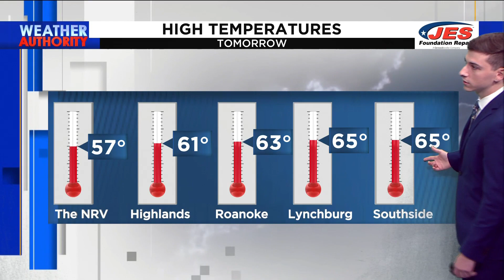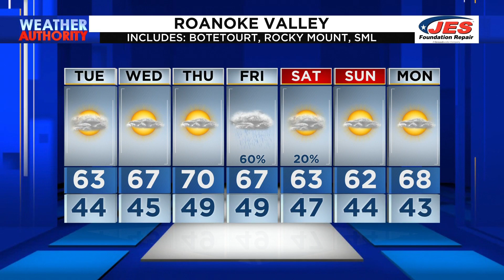Southwest, Central Virginia Weather | 5 p.m. - Oct. 16, 2023